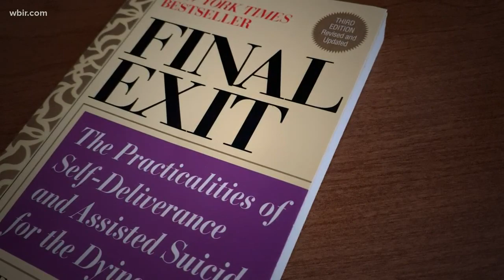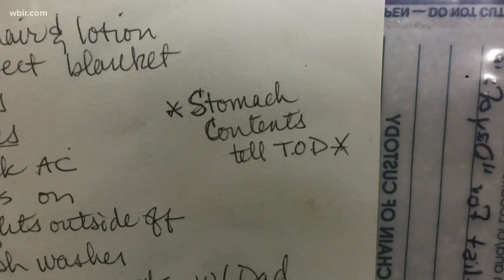A Plan for Murder: Estranged daughter tries to kill her mother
Prosecutors say Kimberly Hopkins planned to murder her mom during a manicure and sedate her dad with a pot roast.